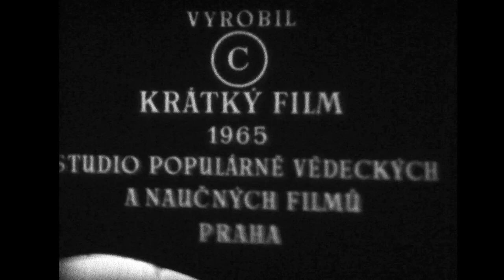BRTNICE 1965 Prázdniny v Brtnici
Pohled na obec
Na Podmoklí
Výlet kluci, máma, Irena Kopřivová
Stahování králíka
Opékání v lese
Model plachetnice
V potoce na neckách